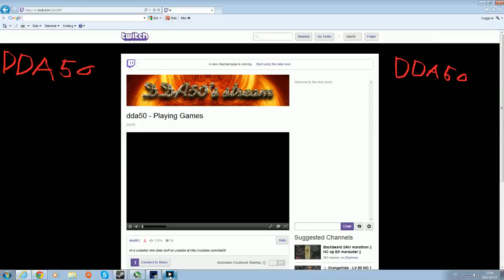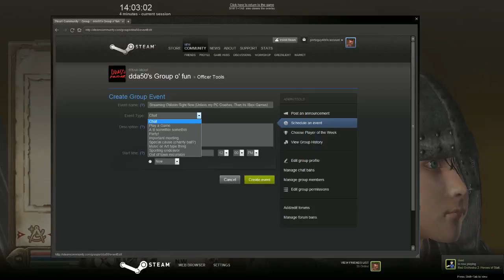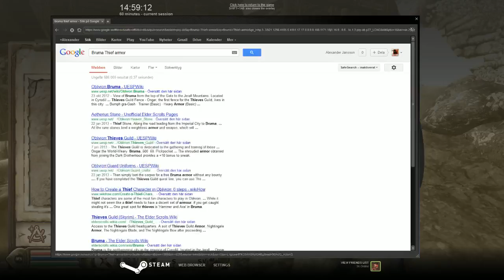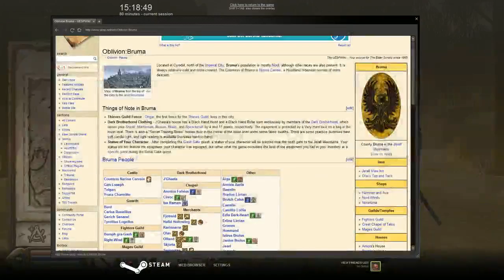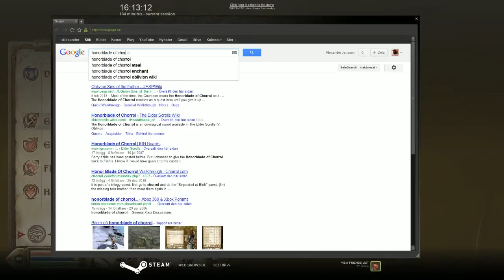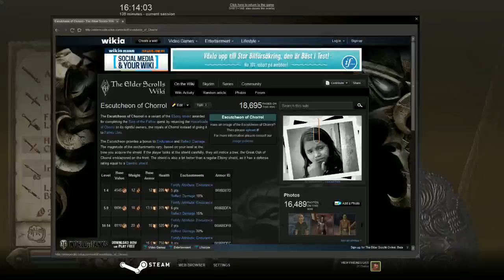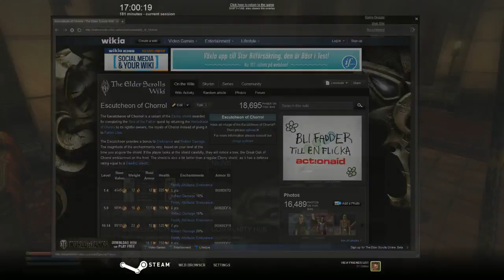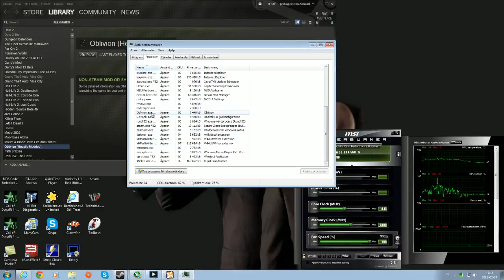Oblivion Stream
A Stream i did. Went Pretty Well, Killed Stuff.